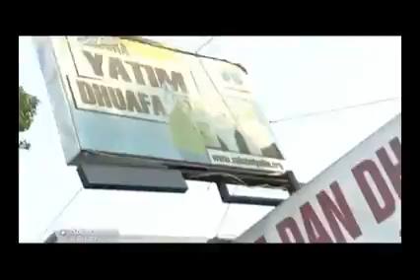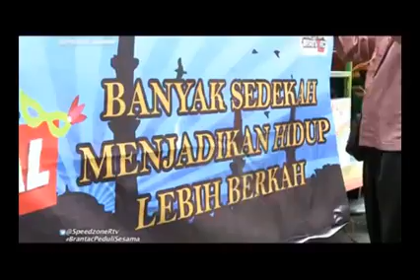Liputan Ramadhan Trail Karnaval Brantac Tangerang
Kegiatan yang sangat kreatif, muncul di kalangan komunitas Brantac Tangerang, mengusung tema Ramadhan yang bertemakan Ramadhan Trail Karnaval pada 05 Juli 2015, peserta Offroader kali ini diajak keliling kota tangerang untuk menjemput anak-anak di panti asuhan dan di bawa ke satu tempat tujuan, Baksos dan Buka Puasa bersama adalah inti dari kegiatan ini.